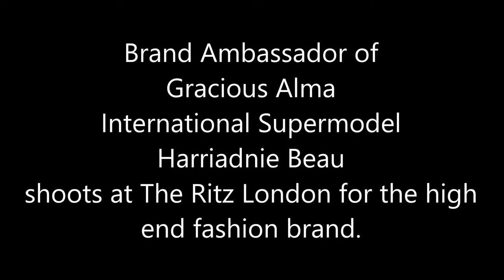Brand Ambassador of Gracious Alma International Supermodel Harriadnie Beau shoots at The Ritz Hotel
Brand Ambassador of Gracious Alma International Supermodel Harriadnie Beau shoots at The Ritz Hotel for the high fashion brand. Photography by Maurice Sparrow